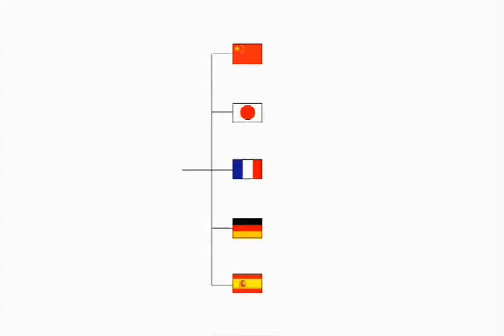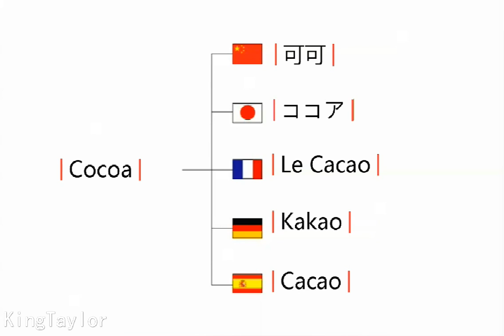How to pronounce Cocoa in German，French，Japanese，Chinese and Spanish